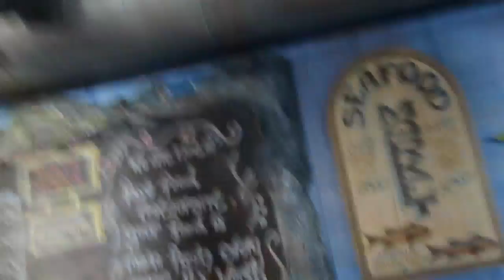Grab the GoPro & GO!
I wasted no time today, grabbed the gears & went!